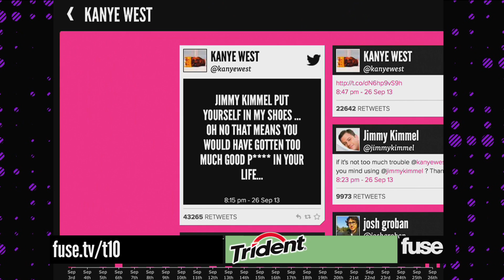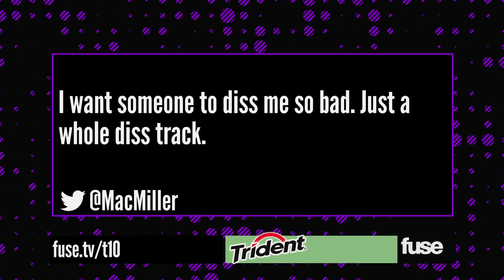Kanye West & Jimmy Kimmel Beef; Mac Miller Wants His Own - Trending 10 (9/27/13)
Check out all of today's top stories on Twitter:
Kanye West didn't take kindly to Jimmy Kimmel's spoof of his Zane Lowe interview on BBC Radio One. And Mac Miller wishes that somebody would start a rap beef with him.